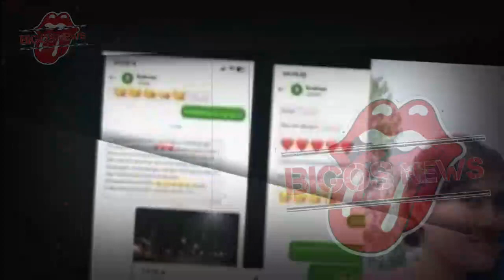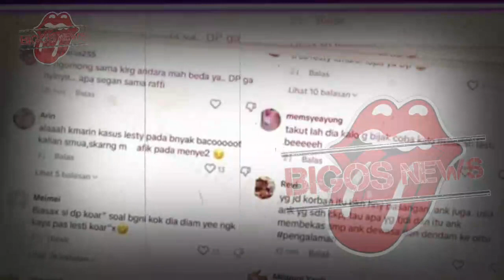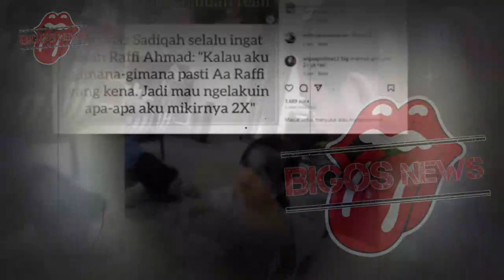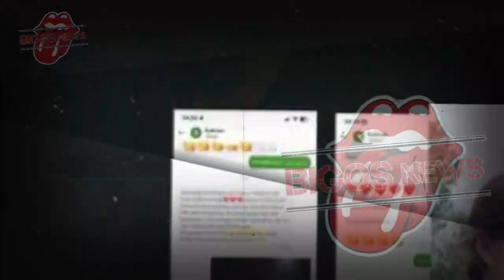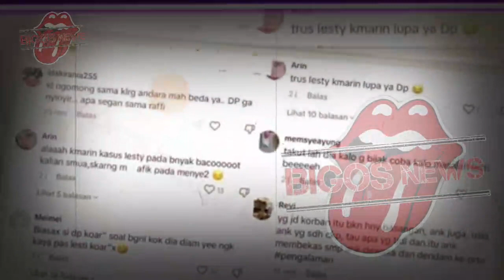SYAHNAZ DAN DEWI PERSSIK BERMASALAH?, LESTI KEJORA TERSERET, SYAHNAZ GEMETAR-GOSIP ARTIS HARI INI